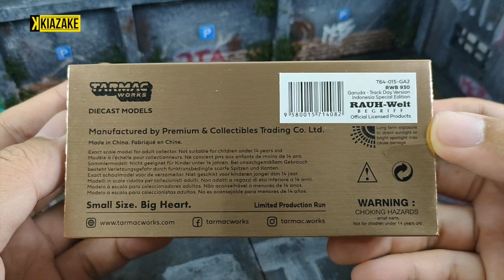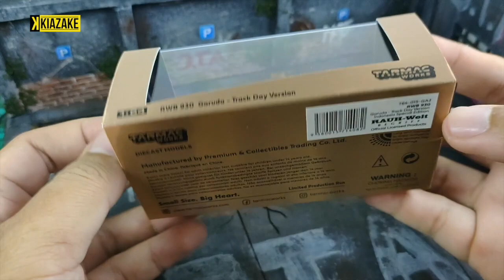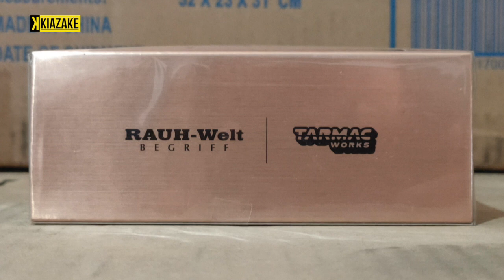Unboxing Tarmac Works RWB 930 Garuda Track Day Version - Not Review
Tarmac Works 1/64 RWB 930 Garuda Track Day Version

RAUH-Welt BEGRIFF
Make: Porsche
Model: 930
Series: Hobby 64
Scale: 1:64
Colors: Gold
Year: 2020